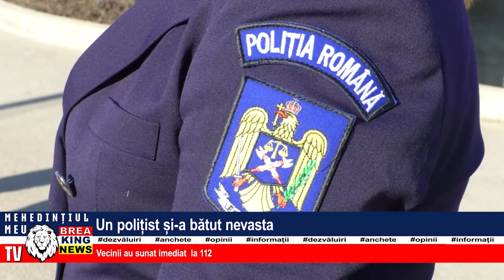UN POLIȚIST ȘI-A BĂTUT NEVASTA